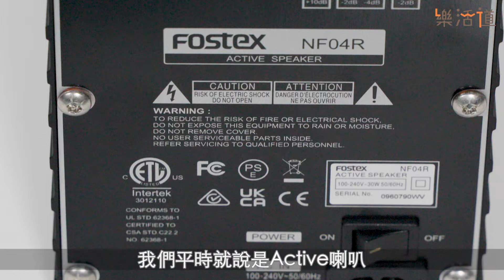【好啱香港音樂人用嘅監聽喇叭】 Fostex NF04R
香港居住環境有幾狹窄就唔駛多講，作為音樂人想響Home Studio添置一對監聽喇叭，體積都係重要考量要素！

人稱「小鋼炮」嘅Fostex NF04R！唔單止價錢相宜，體積好細又好好聲、支援6.3mm、XLR插頭，仲可以微調Gain、高低Frequency，對應做Mon、連接樂器演奏，甚至做音響喇叭睇戲不同輸出需要，音樂人要買Home Studio Monitor，真係Check Out吓呢對「小鋼炮」！

00:00 - 點解放對嘢上枱?
00:36 - 處男下海講喇叭
01:35 - 非常適合香港音樂人
03:23 - 單元介紹
05:53 - 小許聽感
08:26 - 阿明聽感
11:40 - 總結